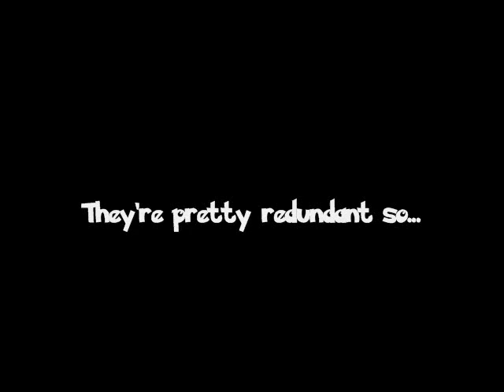City of Heroes: Issue 19 Power Animations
Some of the alternate power animations in i19.
Oh, and I forgot to credit the song. It's "Razzle Dazzle" from the Chicago Movie Soundtrack.